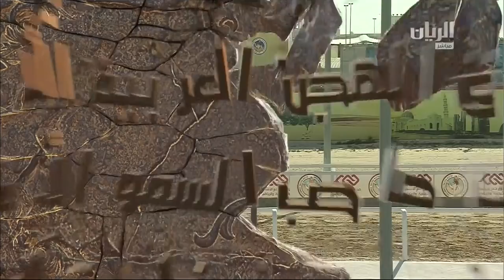ش11 سباق للقايا (الأشواط العامة للإنتاج ) مهرجان سمو الأمير الوالد مساء 2-3-2019